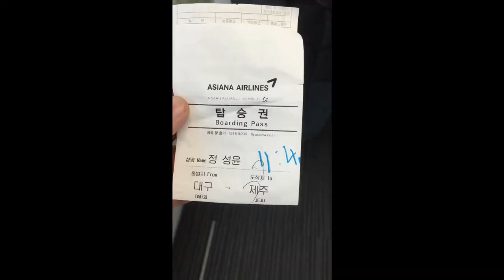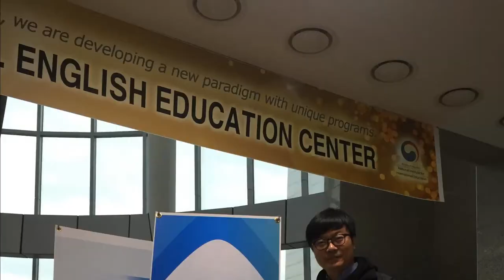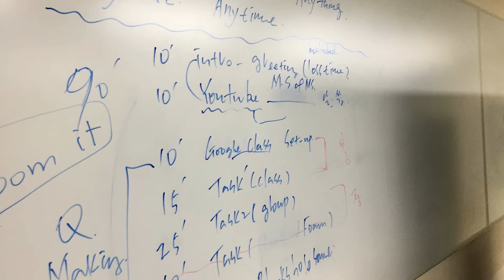Visit to Jeju KIS and Branksome Hall Asia/ G-Suite for Education & IB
We visited to Jeju KIS and Branksome Hall Asia in 2018 for asking an alliance G-Suite for Education & IB course with those inter'l schools in Jeju, Dec 2018. I think it would be  good opportunity to share much info and knowledge based activities through Google classroom and IB assessment.